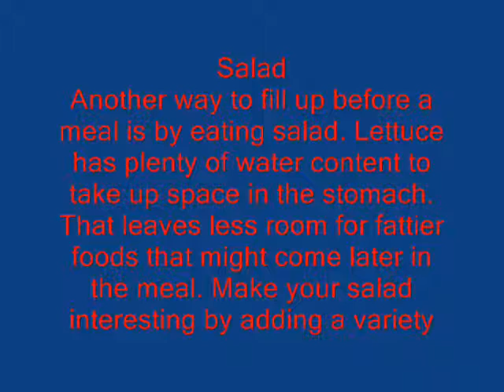How to loose weight fast